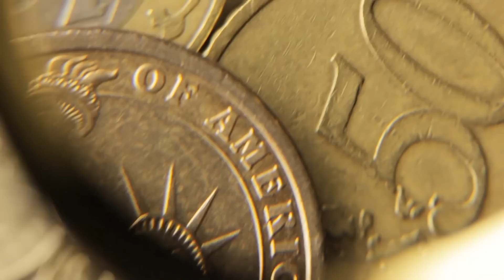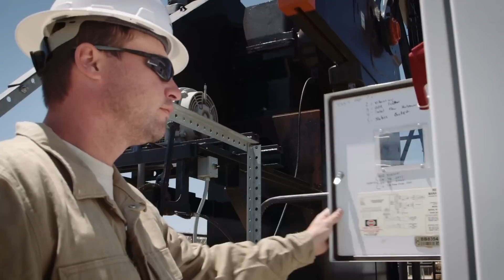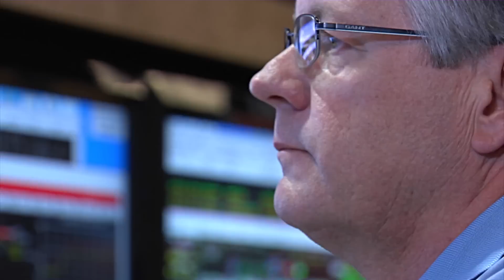LNG 101 - Pt. 1 Right for the Times